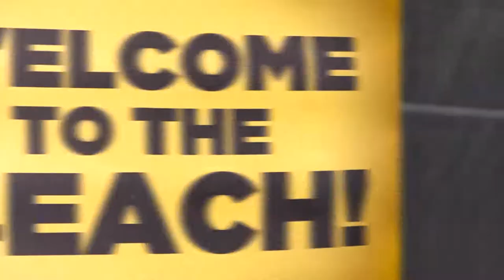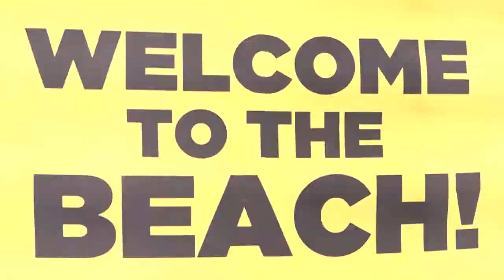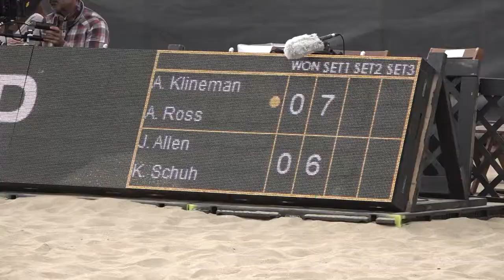The American Athlete - Ryan Doherty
Here's our interview with pro beach volleyball player Ryan Doherty.  He tells us about his evolution in the sport.

We take an in-depth look at athletes from the US and around the world and go beyond the statistics to hear their fascinating journeys. Watch 'The American Athlete' on the 'Cars.TV' network, or check your local listings!